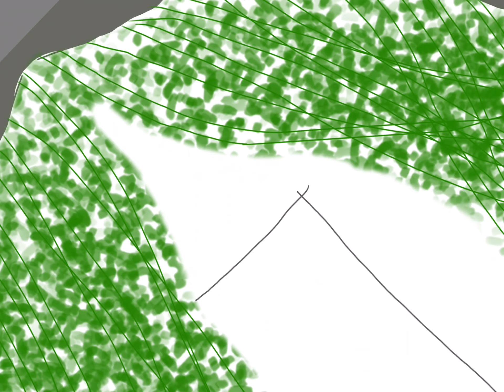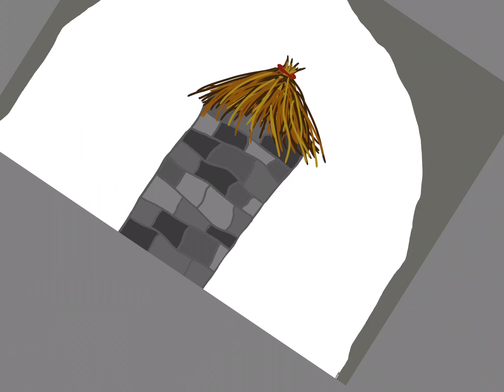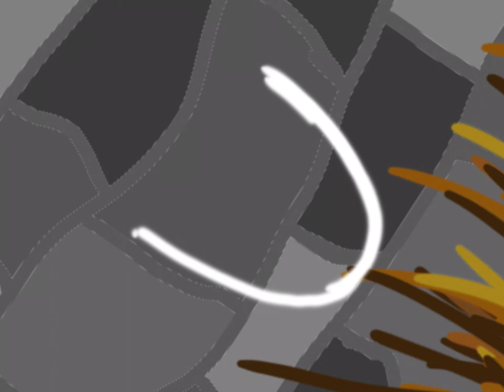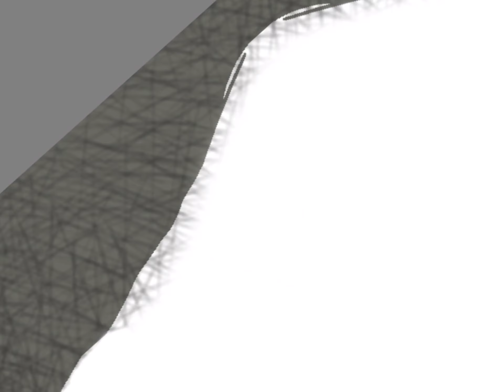Guess the Disney: Part 1